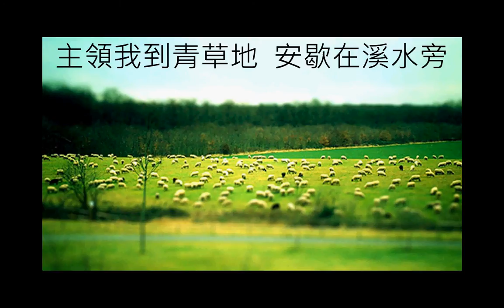我是主的羊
詩歌-我是主的羊